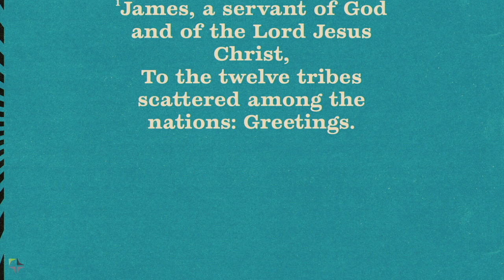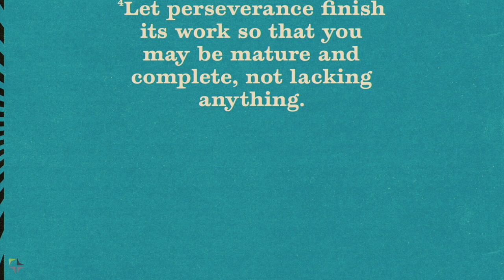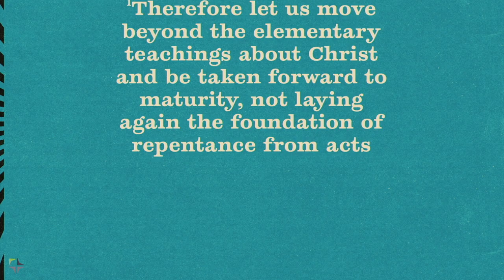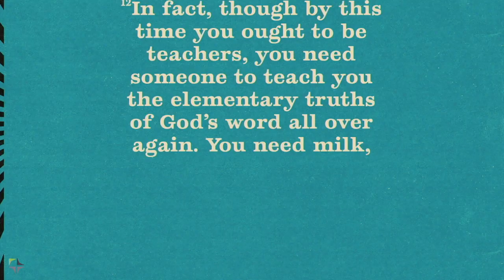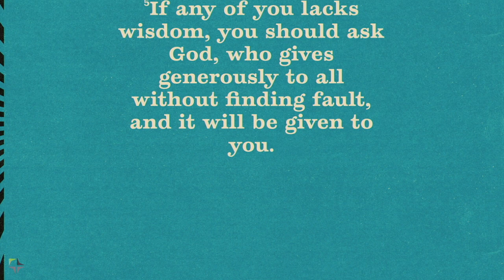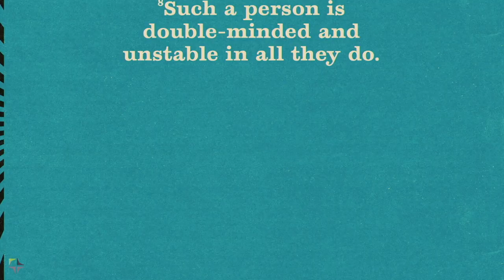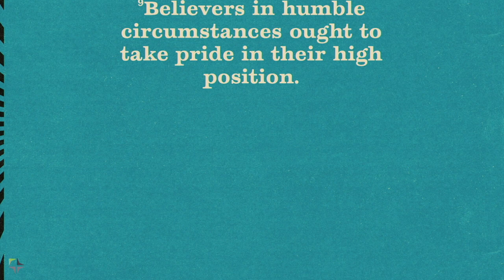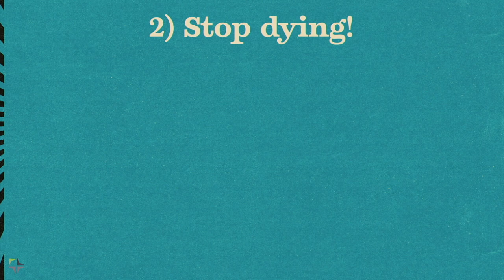March 5, 2023 | The Other Brother: Faith = Listen and Do